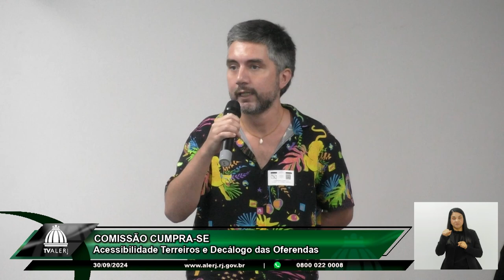Comissão Cumpra-se - Acessibilidade Terreiros e Decálogo Oferendas